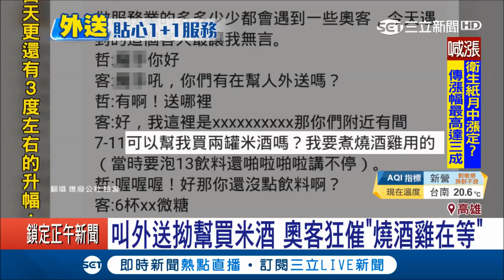傻眼！叫外送"順便"幫買東西 奧客還狂催"燒酒雞在等"｜記者 黃智忠 翁郁雯｜【消費報你知】20180310｜三立新聞台